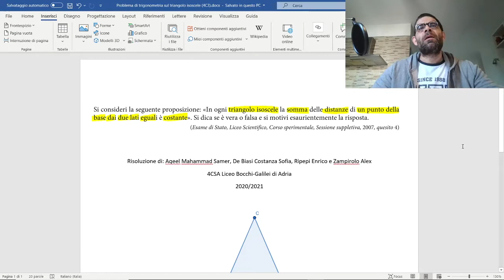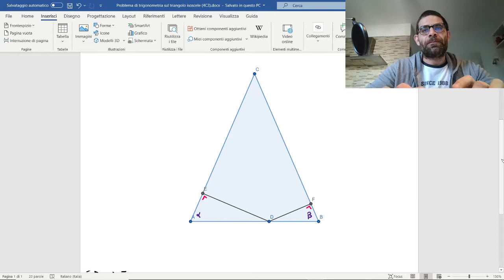Proprietà del triangolo isoscele tramite la trigonometria (4C3)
Quesito dagli esami di stato, tratto da "Matematica.blu, 2.0, seconda edizione" edito da Zanichelli. Risoluzione da parte di alcuni miei studenti.